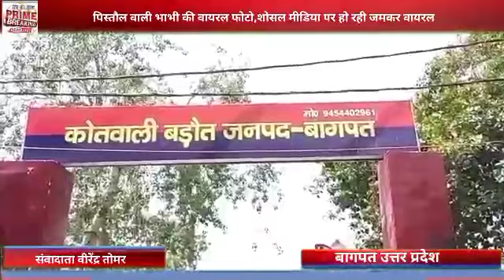बागपत# पिस्तौल वाली भाभी की वायरल फोटो,शोसल मीडिया पर हो रही जमकर वायरल